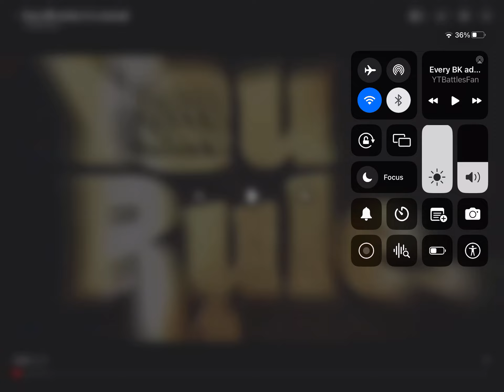Outdoor Adventure Tips: Surviving and Thriving in the Wilderness